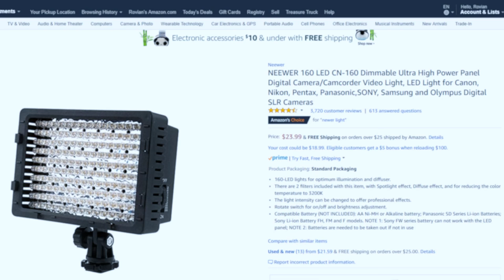Iluminador LED 160 - Como melhorar a qualidade dos seus vídeos com luz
Neste vídeo trago um equipamento para melhorar a qualidade dos conteúdos que vocês criam, um iluminador de LED com 160 lâmpadas.

Este equipamento é igual ao Neewer que é um dos iluminadores mais vendidos no Estados Unidos e preferido por diversos YouTubers.

Além do preço este equipamento pode utilizar bateria ou pilhas, tem um medidor de carga da bateria e uma durabilidade das lâmpadas de mais de 50.000 horas.

Equipamento:
Computador: MSI GL73 8RC
Gravação de vídeo: Canon EOS Rebel T6
Gravação de áudio: Canon EOS Rebel T6, Zoom H1n e Audio-technica AT2035
Software de gravação e edição de áudio: Cubase LE AI Elements 9.5 e Audacity
Miniatura (Thumbnail): The RawTherapee e Gimp
Iluminação: Softbox caseiro, Iluminador de LED 160
Música
BrvtVs